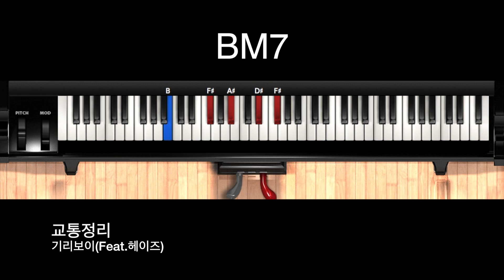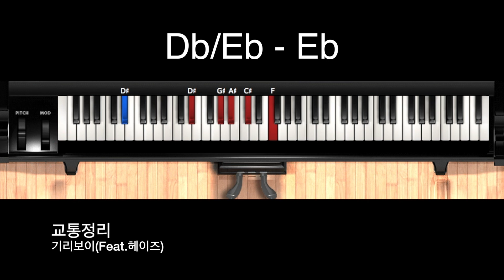[1분 튜토리얼] 28화 기리보이, 헤이즈의 교통정리 피아노 + 코드 (piano, chord tutorial)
마지막 Eb 코드는 Eb7로 치시는 게 더 좋을거에요~